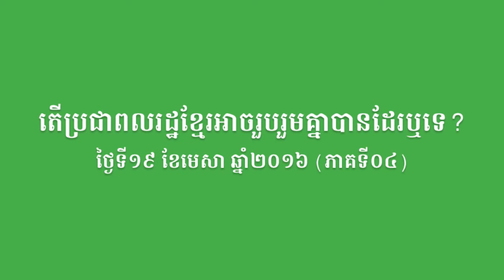SBK105-តើប្រជាពលរដ្ឋខ្មែរអាចរួបរួមគ្នាបានដែរឬទេ? (ភាគទី០៤)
នៅ ថ្ងៃទី១៩ ខែមេសា ឆ្នាំ២០១៦ វេលាម៉ោង១២:០០ ដល់ម៉ោង ១៣:០០ ថ្ងៃត្រង់ លោក ម៉ម សូណង់ដូ ប្រធានគណបក្សសំបុកឃ្មុំសង្គមប្រជាធិបតេយ្យ បានអញ្ជើញចូលរួមផ្សាយផ្ទាល់កម្មវិធីគណបក្សសំបុកឃ្មុំសង្គមប្រជាធិបតេយ្យ នៅស្ថានីយ៍វិទ្យុសំបុកឃ្មុំ FM ១០៥ MHz ក្រោមប្រធានបទ " តើប្រជាពលរដ្ឋខ្មែរអាចរួបរួមគ្នាបានដែរឬទេ? (ភាគទី០៤)